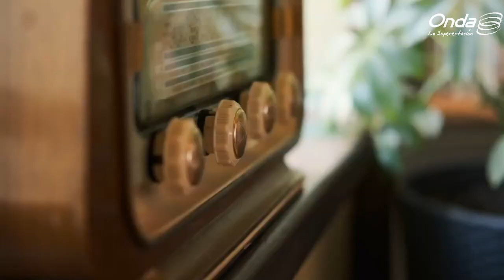Rojo, Blanco y Sangre Azul: Del libro a las pantallas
INVITADO: Idoia Gil, bookstagrammer y comunicadora audiovisual | @_gilgar (zoom)